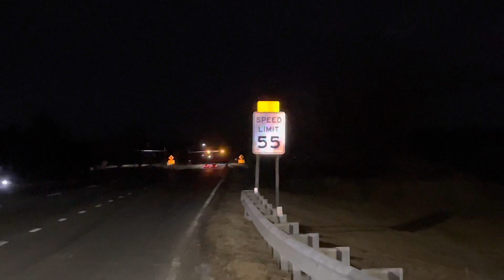B/o 6th Gen Camaro Vs FBO charger